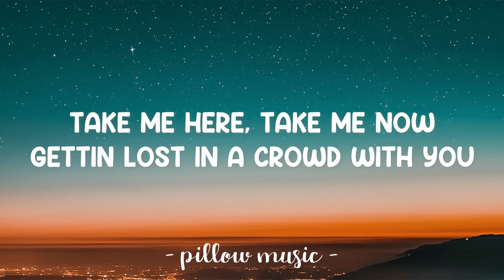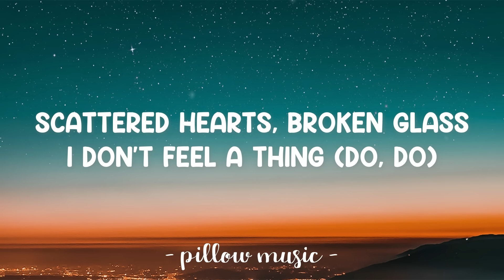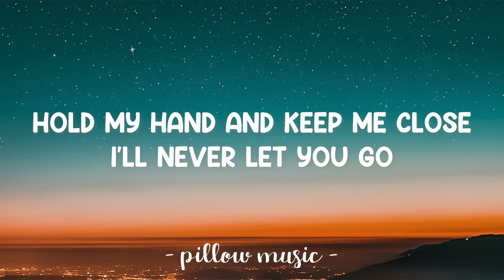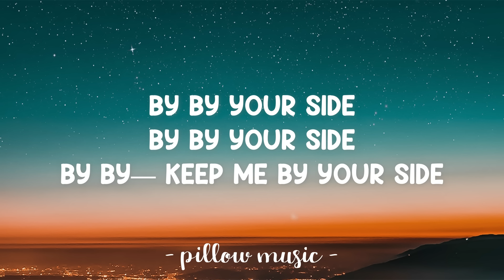By Your Side - Jonas Blue (Feat. Raye) (Lyrics) 🎵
Lyrics video for "By Your Side" by Jonas Blue (Feat. Raye).

By, by your side,
Your-your-your-your-your-your side,
By, by—
Keep me by your side,